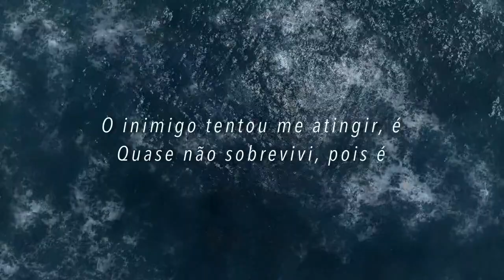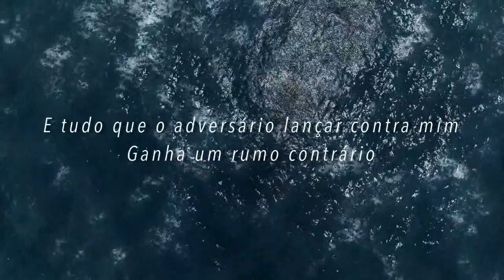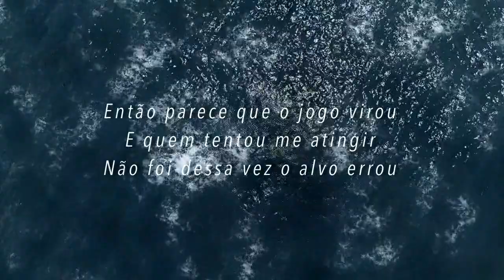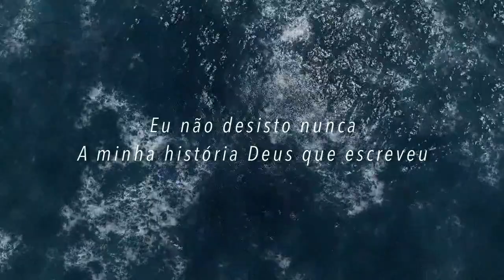Kemilly Santos - O Jogo Virou (Letra) | Gospel Hits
LETRA:
O inimigo tentou me atingir, é
Quase não sobrevivi, pois é
Mas olha eu aqui
Mesmo perdendo o chão
Ainda estou de pé
Não perdi minha fé
Aprendi a voar
Estou mais forte do que antes
Posso descansar
E confiar
Existe um Deus ao meu favor
E pode o mundo inteiro
Agora se opor
Pois sei que quem tentar prejudicar
Vai acabar, fazendo o favor
E tudo que o adversário lançar contra mim
Ganha um rumo contrário
Por isso estou aqui!
Há um efeito colateral
Deus transforma em bem
Quando o plano é mal
Então parece que o jogo virou
E quem tentou me atingir
Não foi dessa vez o alvo errou
Estou mais forte do que nunca
Mais vivo do que nunca
Mais firme do que nunca
Mais crente do que nunca
'Tô orando como nunca
'Tô crendo como nunca
Eu não desisto nunca
A minha história Deus que escreveu
E dessa vez o escolhido pra vencer aqui
Sou eu